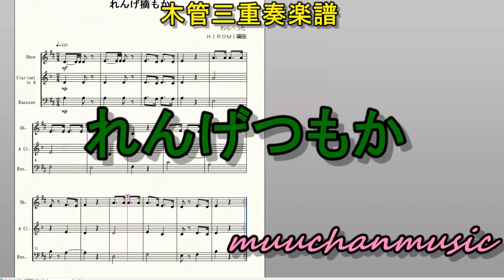れんげつもか 子守歌 ブギウギ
今朝、『ブギウギ』を見ていたら、この歌が出てきたので、木管三重奏にアレンジしました。
歌詞が「れんげつもか、花つもか」が「れんげ(蓮華）つもか、タンポポつもか」、「すっとんとん」が「すっちょんちょん」になっていました。地方によって変わるのでしょうね。
自身はこういうわらべ歌は懐かしいというより、切なくなるので少し切ない感じのアレンジにしてみました。

楽譜は下記サイトでDLできます。

ムーちゃんmusicの楽譜・音源DLリストはこちら
mucome

こちらのチャンネルは採譜・編曲作品のみですが、
   @ムーちゃんsound original
では作曲作品をアップしておりますので、こちらのチャンネルもご覧いただければ嬉しいです